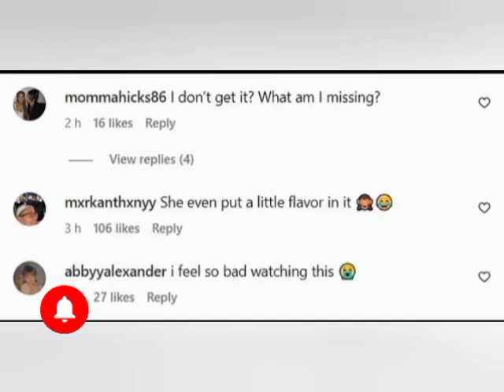Victoria Beckham Pranked by Family in Hilarious TikTok Video